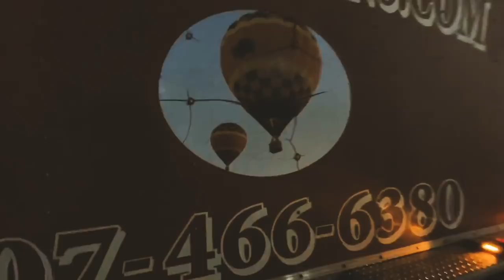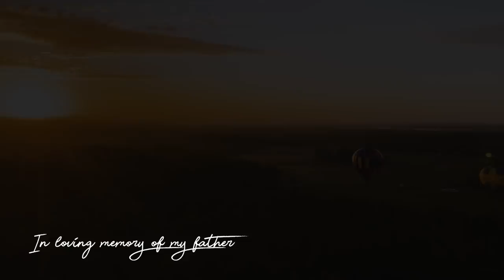Miami Ninja Comp / HOT AIR BALLOON RIDE! | VLOG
Last weekend we traveled down to Miami for a NNL Ninja Competition at Miami Free Running Academy. It was an awesome comp and I was able to place first for females and 6th place overall! After the comp we drove through the night to Orlando (3 hr drive north) to celebrate the memorial day of my dad who passed two years ago. We always try to plan something special on this day and spend time with my three sisters and mom. This year we booked a hot air balloon ride at sunrise it was absolutely amazing and a perfect way to spend the day!